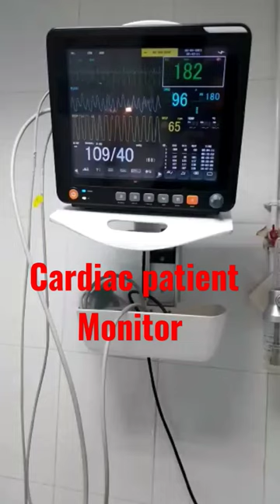Monitor love family follow instagood life bhoot art baby covid memes shorts fashion new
cardiac Monitor
patient Monitor
Vital
BP
blood pressure
pulse 💗🫀
temperature
spo2

emergency room

Emergency room

emergency room

emergency room near me

emergency room meaning in urdu

emergency room triage

emergency room thoracotomy

emergency room protocols and

procedures

emergency room equipment list

emergency room equipment list pdf

emergency room wait times

emergency room wait times near mehospital

hospitality meaning in urdu

hospital near me

hospital hyderabad

hospitality

Television series

hospital pic

hospitality meaning

hospital pharmacy

hospital management systemmedical

medical report

medical store

medical store hyderabad

medical store near me

medical report check online

medical colleges in lahore

medical colleges in islamabad

medical billing

medical report check online pakistan
medicine for stomach pain

medicine for sore throat

medicine meaning in urdu

medicine for periods

medicine for constipation

medicine for fever

medicine box

medicine for migraine

medicine for flu in pakistanmedical ward

medical ward patients

medical ward cases

medical ward objectives

medical warehouse

medical warehouse jobs

medical ward nursing

medical warning card

medical warrant officer

medical ward interview questionsmedical

medical report

medical store

medical store hyderabad

medical billing

medical report check online pakistanhospital

hospital near me

hospital hyderabad

hospitality

Television series

hospital pic

hospitality meaning

hospital pharmacy

hospital management systememergency room

emergency room triage

emergency room thoracotomy

procedures

emergency room wait times near me

bakkal amca
alejo igoa
hasbi rabbi jallallah
jj olatunjinaattere bin
#123 go
balli balli
tere bin
bhoot wale cartoon
china covid
con ma
selamün aleyküm aslan parçası
sammi meri waar mein wari
peliculas de accion en español
horse videos
hep mi ben
dulhan wala cartoon
kahani suno
pathan song
munda wala
pakistan zindabad pakistan zindabad
oto truk besar
sonido de gato
tarak mehta ka ulta chashma